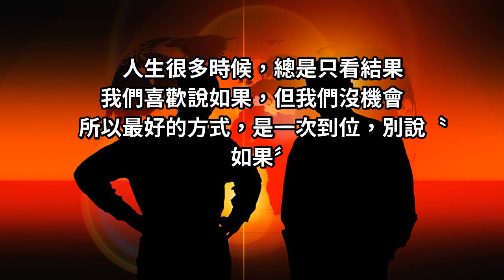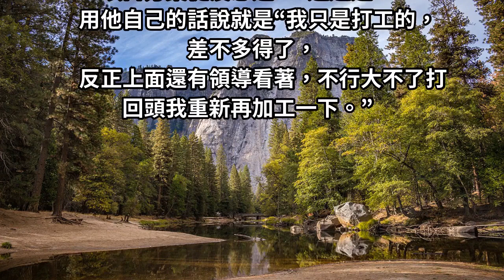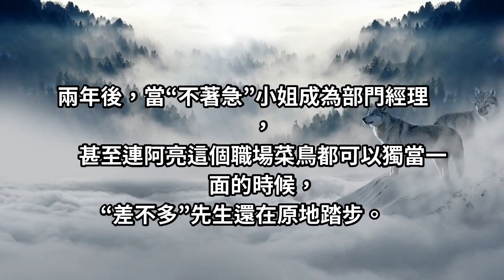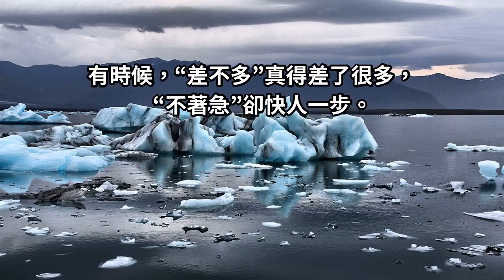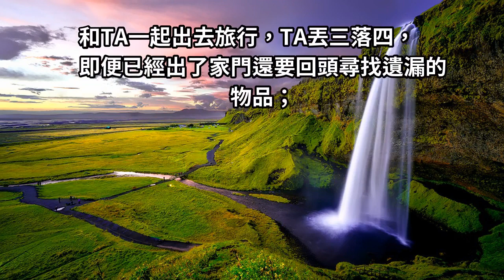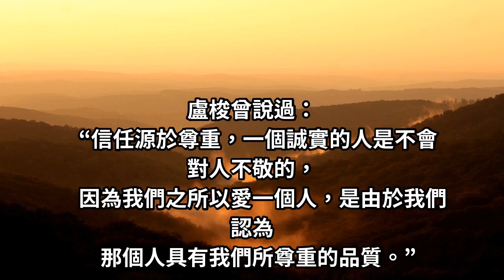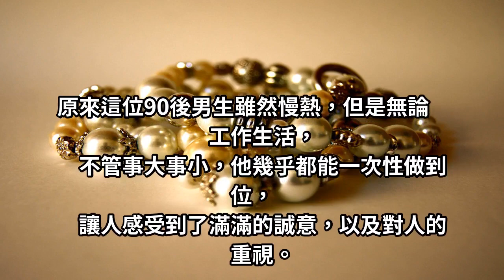人生沒有如果，只有〝後果和結果〞（很現實，建議收藏）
人生很多時候，總是只看結果，我們喜歡說如果，但我們沒機會